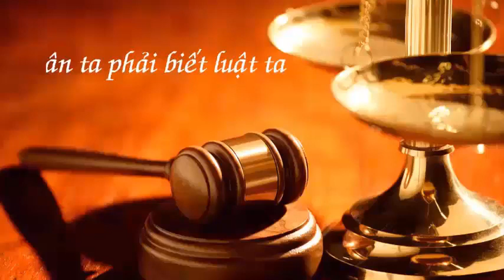Luật sư tư vấn, không có chứng cứ vẫn kiện -Nhà đất Củ Chi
Tôi sẽ livetream chia sẽ kinh nghiệm nhà đất nữa nhé
Điện thoại 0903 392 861 ( sáng 8h-11h) CHƯƠNG TRÌNH DÂN TA PHẢI BIẾT LUẬT TA
99 video luật Việt Nam cơ bản cho tất cả mọi người